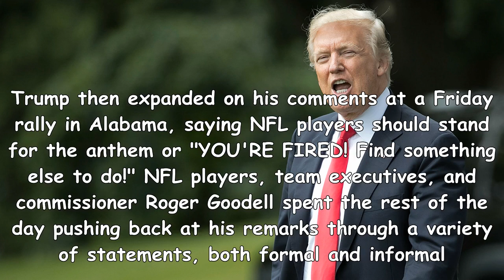President donald trump continues shots at nfl in sunday morning tweets